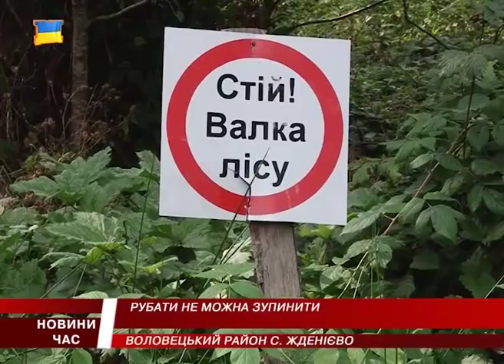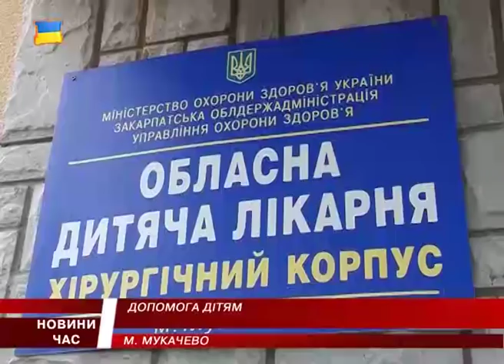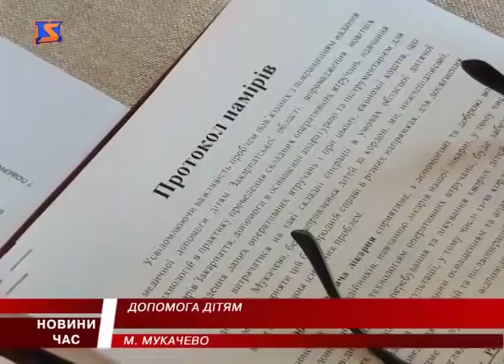М Студіо Hовини Закарпаття за 26 вересня 2016 року